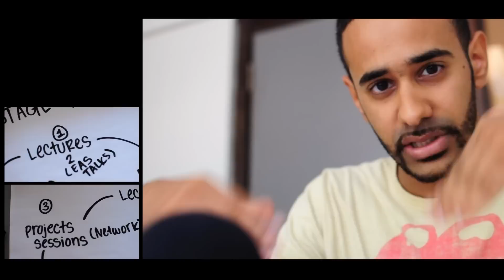2nd Annual Envision Arabia Summit NYC: Concept Video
Welcome to the 2nd annual Envision Arabia Summit, better known as EAS12. We are pleased to announce that registration is now open for EAS12, which will be held in New York City's NYU campus from October 6-8th.

After our highly successful summit in 2011, we took your feedback very seriously and are pleased to present you with the new format for this year. We will provide a stimulating venue, inspiring speakers and engaging mentors in order to facilitate the ideas that you will come up with and will develop into full-fledged projects.

This year you are asked to come up with a project of your choice, develop and build the idea prior to the summit through online discussions with other participants and mentors, and finally develop the idea into a project by the end of the summit. You will also be able to present your final product to the remainder of your group for feedback.

In addition, throughout the summit you will be given the opportunity to equip yourselves with the skills necessary to take your project off the page and into reality through our Master Classes. These classes are skill-based and will address issues pertaining to idea and project development.

Finally the summit will conclude with a Career Fair where you will have the chance to meet with representatives of participating organizations and potentially discuss employment and partnership opportunities with them.

Not only will you be able to benefit from the extensive program and content of the summit, you will also have the opportunity of a lifetime to network and interact with exceptional, likeminded people and distinguished speakers and mentors.

Register today, and see you in NYC!